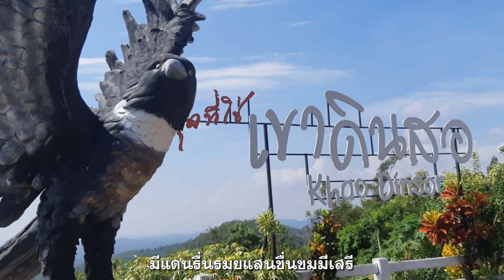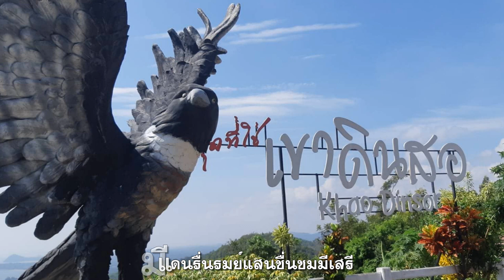ชาวดง : The Impossible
กลางดงพงป่าเขาลำเนาไพรไกลสังคม
มีแดนรื่นรมย์แสนชื่นชมมีเสรี
ไร้ทุกข์สนุกสนานสำราญกันได้เต็มที่
พวกเราชาวถิ่นนี้ล้วนมีไมตรีต่อกัน
อาชีพป่าดงพงไพรเลี้ยงโคทำไร่ไถนาเป็นพราน
หน้าแล้งเราพากันเผาถ่านหาฟืนกลับบ้านเป็นทุน
เงินทองหามาได้อดออมเอาไว้พออุ่น
เจ็บไข้ได้เกื้อหนุนเจือจุนการุณผูกพัน
เย็นย่ำตะวันรอนๆ เราได้พักผ่อนสำราญอุรา
ค่ำลงเราพบกันพร้อมหน้า แล้วมาสนุกด้วยกัน
ยามงานนั้นเราทำตรากตรำเพียงไหนไม่หวั่น
เสร็จงานเราสุขสันต์ร้องบรรเลงเพลงกล่อมไพร
จนยากก็ยังภูมิใจหากินกลางไพรแม้ไม่รุ่งเรือง
ไม่คิดจะเพ้อจะฟุ้งเฟื่องถึงเมืองแดนศิวิไลซ์
กลางคืนเราชื่นบานเรื่องงานเอาไว้วันใหม่
ป่าดงดำรงไว้..ทรัพย์ในดินไทยมากมี

"ชาวดง" ต้นฉบับร้องโดย ทิวา เด่นประภา ประพันธ์คำร้อง และทำนอง โดย วิมล จงวิไล ในเวอร์ชั่นนี้เป็นผลงานในอัลบั้ม เป็นไปไม่ได้ ของ ดิ อิมพอสซิเบิล ซึ่งเป็นสตูดิโออัลบั้ม ชุดแรกของว วางจำหน่ายเมื่อปี 2515

คลิปภาพ : ชุมพร "ประตูสู่ภาคใต้"
เขามัทรี ต.ปากน้ำ อ.เมืองชุมพร
แลนด์มาร์คสำคัญของจังหวัดชุมพร แหล่งท่องเที่ยวบนยอดเขาซึ่งลาดชันมากเป็นจุดชมวิวของชุมพร ที่เราสามารถกวาดสายตาไปได้รอบทิศในระบบซีเนราม่า 360 องศา ไกลลิบสุดสายตาเป็นความงดงามของทะเลชุมพรและอ่าวไทย  ใกล้เชิงเขาเป็นชุมชนประมงขนาดใหญ่ ปากน้ำชุมพร และเป็นท่าเทียบเรือที่สำคัญของชาวชุมพร

ปัจจุบันอยู่ระหว่างการพิจารณาก่อสร้างท่าเรือน้ำลึกแห่งใหม่ของงบประมาณ ปี 2564 เพื่อผลักดันให้ชุมพรเป็นกุญแจในการพัฒนาภาคใต้ และเป็นศูนย์กลางกระจายสินค้าผ่านประเทศเพื่อนบ้าน โดยไม่ต้องขุดเจาะคลองบริเวณคอคอดกระ เป็นการเชื่อมโยงเขตเศรษฐกิจพิเศษภาคตะวันออกจากฝั่งทะเลอันดามันไปยังทะเลอ่าวไทย ด้วยแนวเส้นทางหลวงพิเศษระหว่างเมือง (มอเตอร์เวย์)  ตลอดจนแนวเส้นทางรถไฟทางคู่ (แลนด์บริดจ์)

เขาดินสอ อ.ปะทิว จ.ชุมพร
ยอดเขาที่สูงที่สุดในเขตอำเภอปะทิว จังหวัดชุมพร สูงจากน้ำทะเลประมาณ 736 เมตร บนยอดเขาสามารถมองเห็นวิวทิวทัศน์ เรือกสวนไร่นา จนถึงอ่าวและชายหาดของทะเลชุมพรได้อย่างชัดเจน

เขาดินสอเป็นอันซีนแดนใต้ ตั้งอยู่ระหว่างทะเลอ่าวไทยกับเทือกเขาตะนาวศรี เป็นแหล่งศึกษาธรรมชาติและเป็นจุดชมเหยี่ยวอพยพที่สำคัญอันดับ 1 ใน 5 ของโลก เป็นความมหัศจรรย์ทางธรรมชาติที่ฝูงเหยี่ยวหลายสายพันธุ์จากที่ต่างๆจะเข้ามาร่วมรวมพล ชุมนุมกันในช่วงเดือนกันยายน – พฤศจิกายน ของทุกปี และบินวนเวียนอย่างสวยงามเป็นแสนๆตัว ก่อนจะแยกย้ายกันไปเป็นฝูงเล็ก ฝูงน้อย

โครงการพัฒนาพื้นที่หนองใหญ่ตามแนวพระราชดำริ ต.บางลึก อ.เมืองชุมพร
ศูนย์การเรียนรู้และพิพิธภัณฑ์ที่มีชีวิต โครงการตามแนวพระราชดำริ เป็นพื้นที่ธรรมชาติกว่า 3,000ไร่  มีส่วนของป่าธรรมชาติ และเป็นแหล่งเรียนรู้ในการนำไปประกอบอาชีพ และดำเนินชีวิตได้เป็นอย่างดี รวมทั้งใช้เป็นเส้นทางเดินน้ำเพื่อพักน้ำไว้ในแก้มลิง ช่วยแก้ไขปัญหาน้ำท่วมใหญ่ของตัวเมืองชุมพรอย่างได้ผล นอกจากนั้นสถานที่แห่งนี้ยังใช้เป็นสถานที่พักผ่อน เรียนรู้วิถีเกษตรและศึกษาเส้นทางธรรมชาติ หลังจากมีการสร้างสะพานแขวน ทางเดินธรรมชาติ ซึ่งเป็น สะพานไม้เคี่ยมที่ยาวที่สุดในเมืองไทย ด้วยบรรยากาศที่ร่มรื่น เงียบสงบมาก ทำให้สามารถสัมผัสธรรมชาติได้อย่างใกล้ชิด รวมทั้งมีการปล่อยกวางสายพันธุ์รูซี นับ 100 ตัว บริเวณนี้จึงกลายเป็น จุดเช็คอินแห่งใหม่ของจังหวัดชุมพร